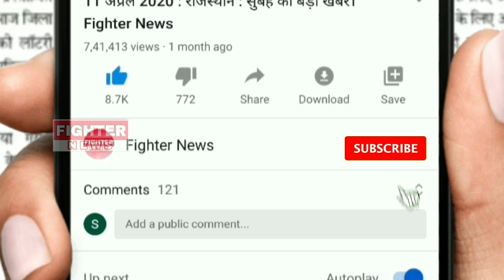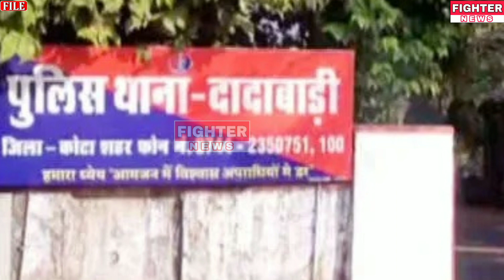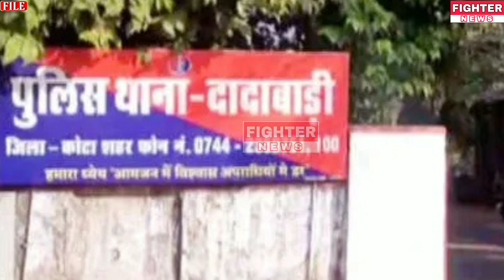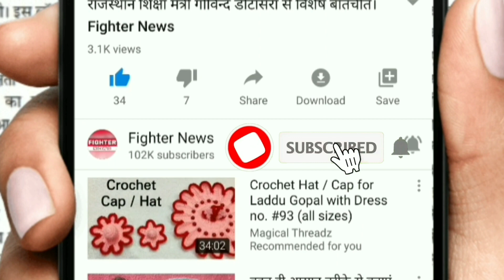18 मई : राजस्थान की दोपहर 2 बजे की 10 बड़ी खबरे। Fighter News